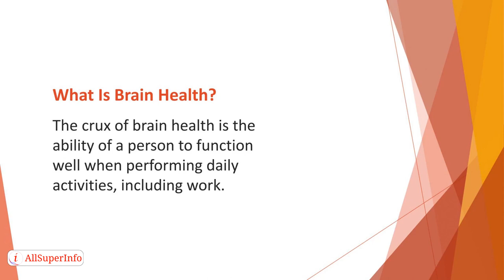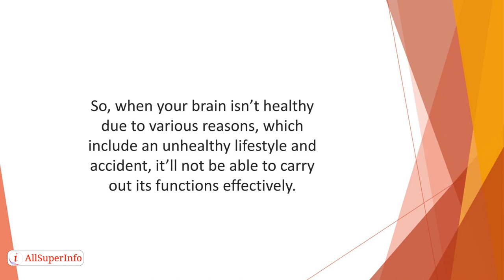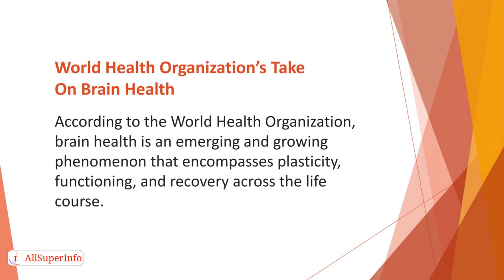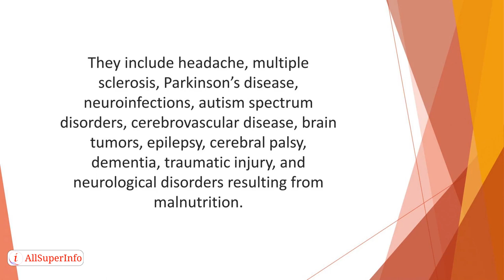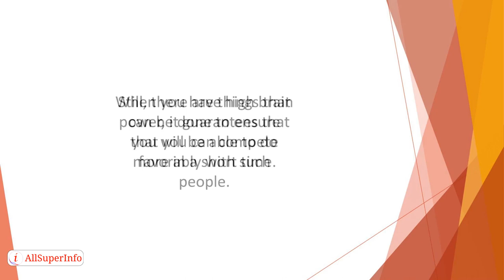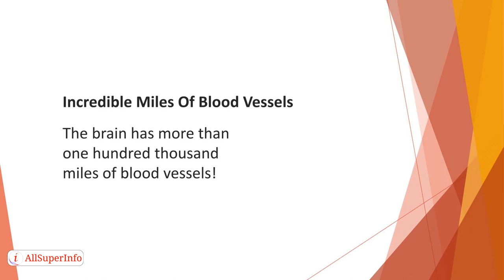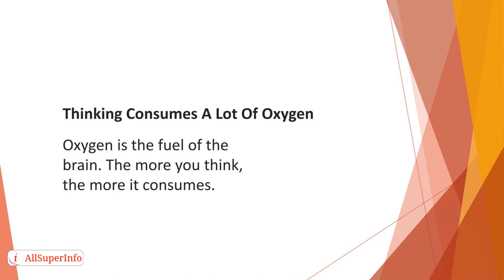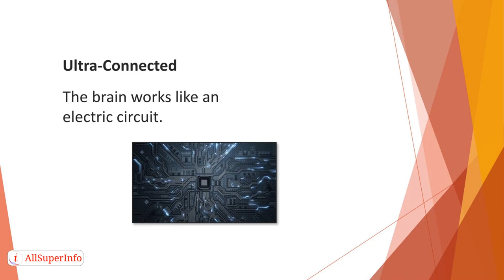12 Brain Power and Brain Heath 101